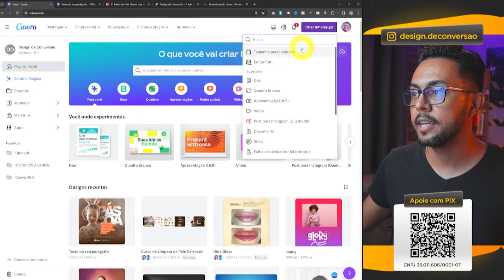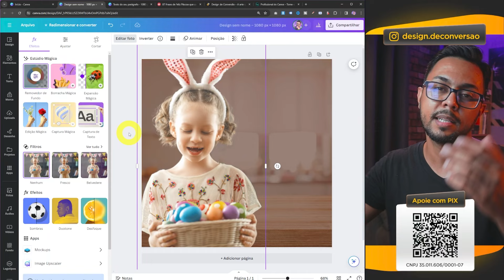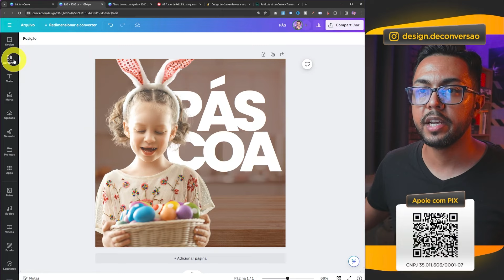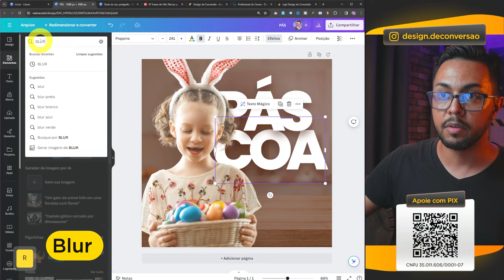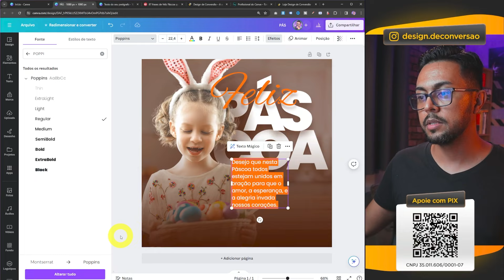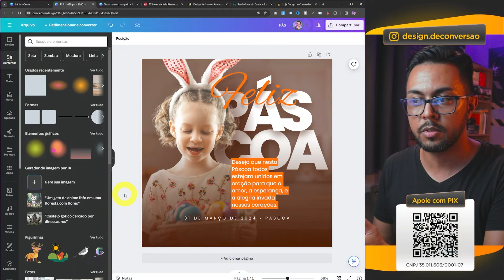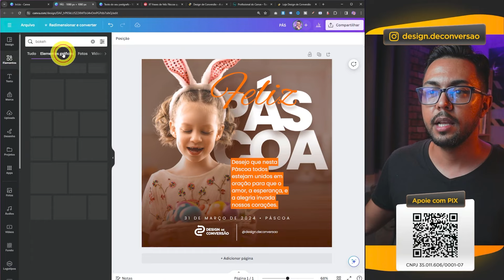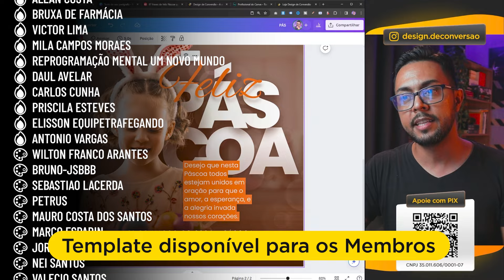👀 Olha esse Post de Páscoa que eu criei no Canva!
Aula avançada com técnicas, simples, fáceis e práticas que podem ser utilizadas de várias maneiras em várias artes e que garante um visual bem impactante e que facilita chamar atenção para um conteúdo de postagem.